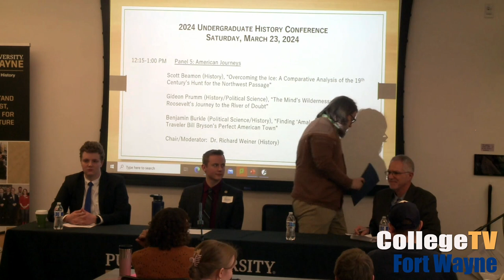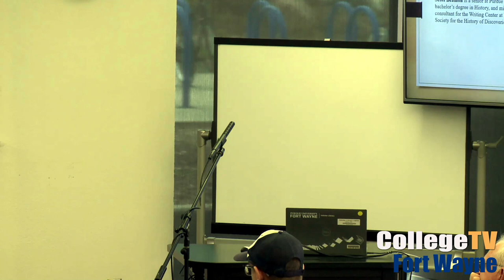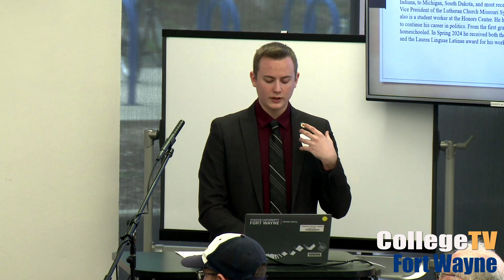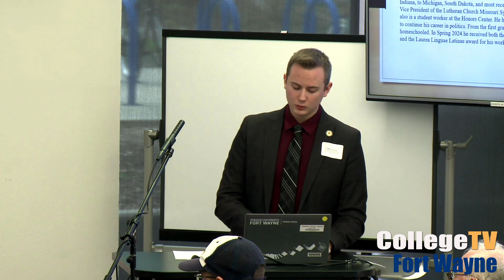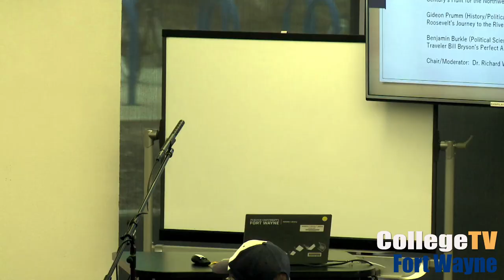PFW History Conference Part 4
PFW Undergraduate History Conference

Panel Topic: American Journeys

Chair/Moderator: Dr. Richard Weiner

Scott Beamon: Overcoming the Ice: A Comparative Analysis of the 19th Century's Hunt for the Northwest Passage

Gideon Prumm: The Mind's Wilderness: Teddy Roosevelt's Journey to the River of Doubt

Ben Burkle: Finding Amalgam: In Search of Traveler Bill Bryson's Perfect American Town